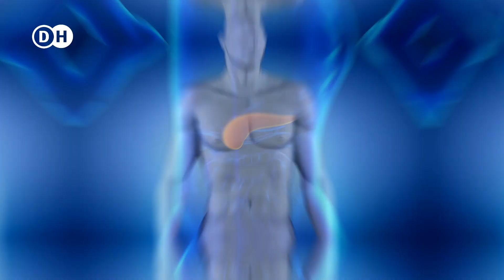যেসব খাবার লিভার পরিষ্কার রাখে।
সুস্থ থাকার জন্য লিভার ভালো রাখা অত্যন্ত জরুরি। কোনো কারণে লিভার ক্ষতিগ্রস্ত হলে কিংবা এর কাজে বাঁধাপ্রাপ্ত হলে তা সমস্ত শরীরের ওপর প্রভাব ফেলে। এমনকী মৃত্যু পর্যন্ত হতে পারে। তাই আপনি যদি স্বাস্থ্যকর জীবনযাপন না করেন, স্বাস্থ্যকর খাবার না খান তবে তা লিভারকে ক্ষতিগ্রস্ত করবে। লিভারে অসুখ দেখা দিলে তা দ্রুত ওজন বৃদ্ধি, ক্লান্তি, শরীরে এলার্জি, হজমে সমস্যা ইত্যাদি লক্ষন প্রকাশ পায়। চলুন আজকের এই ভিডিওর মাধ্যমে জেনে নেওয়া যাক লিভার পরিষ্কার রাখতে কোন খাবারগুলো খাবেন।